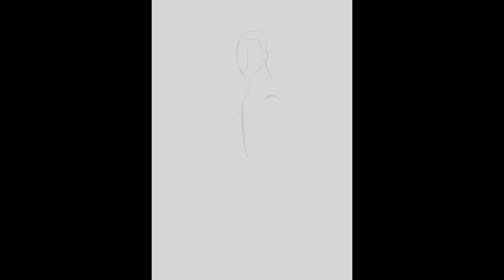Wilfred (Tony Jaa) Timelapse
29th entry. Tony Jaa as Hell Pit champion Wilfred taunting yet another demon on the arena.⚔️